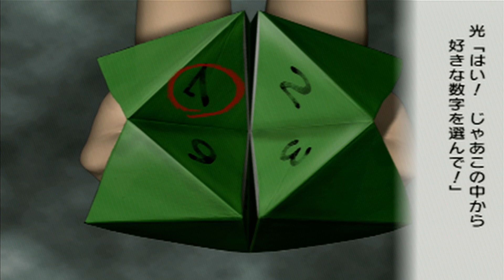【ぼくなつ2】今日はなんにもない素晴らしい一日だった【17日目】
なんにもないがある、そんな17日目

3DS→ 偽トロキャプチャー